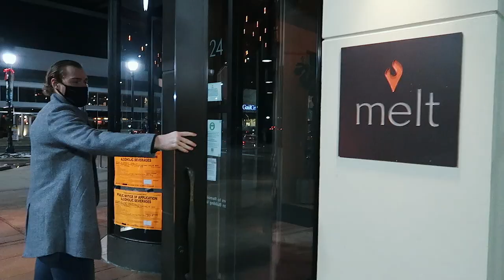first snow day + getting verified on instagram! | Vlogmas Day 9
Such a fun exciting day since it's the first time it snowed here + I randomly got verified on instagram!

xoxo,
Gretchen